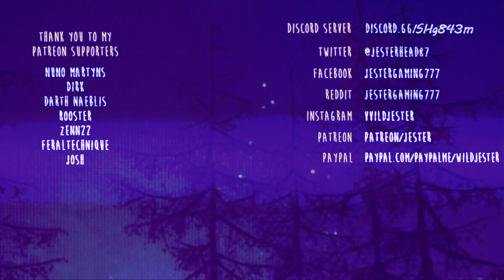The Grey Ones Weapons / Raw And Composite Obsidian Guide | CONAN EXILES: ISLE OF SIPTAH DLC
**OBSIDIAN ORE ROCKS CAN NOW BE FOUND IN THE ISLE OF DUSK (VOLCANIC AREA!)**
Thanks Lartanyr for helping me with the Sword Of The Grey Ones location!
00:00 Intro
00:01 Daggers
00:21 Katana
00:42 Great Sword
01:03 Bow
01:24 Great Axe
01:44 Axe
02:06 Warhammer
02:26 Mace
02:47 Shield
03:08 Shortsword
03:28 Spear
03:47 Sword
04:07 The Grey Ones Weapons Drops
04:31 How To Repair The Grey Ones Weapons
04:49 How/Where To Craft These Weapons
05:07 How To Get Composite Obsidian
05:30 How To Get Raw Obsidian

Video music:
"Tall Tale" by TrackTribe
"Slow Burn" by Corbyn Kites
"MydNyte" by Noir Et Blanc Vie